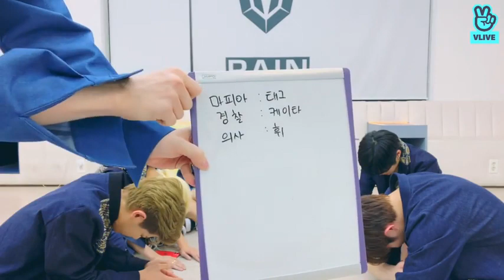[Ciipher] Spring is here for real Ciipher🌸 Mafia game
Ciipher Official

Behind the scenes of Ciipher's'I can't do it' activity #2